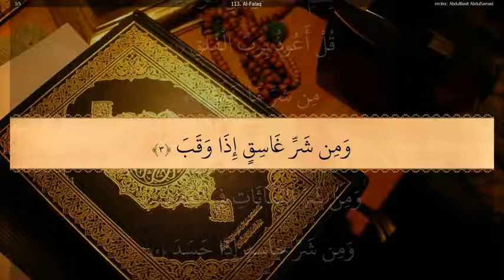113 Surah Al Falaq : Beautiful Recitation by Sheikh Abdul Basit Abdul Samad